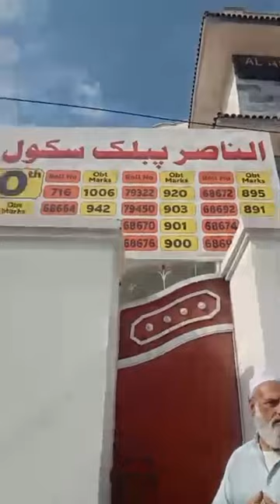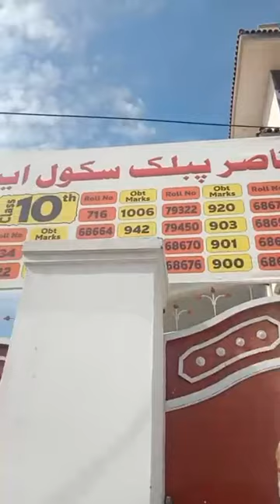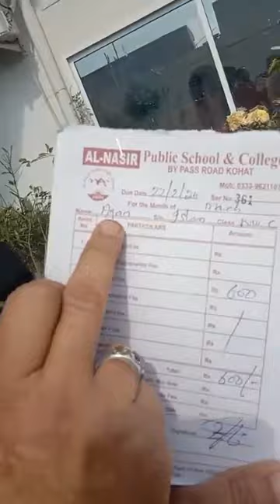kohat al nasir public school